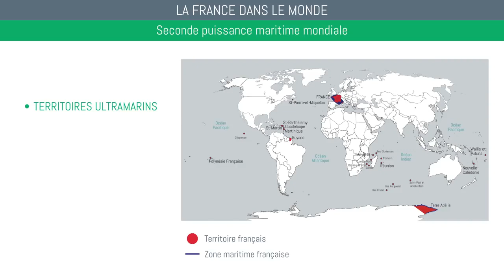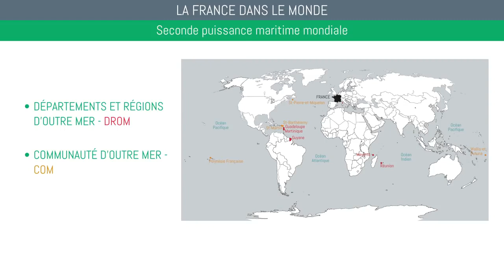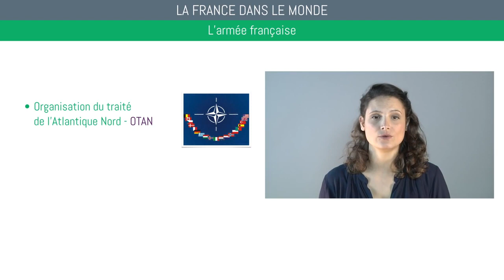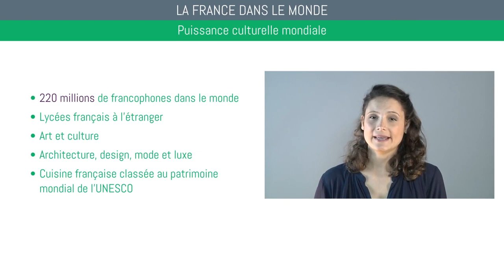GEOGRAPHIE BREVET 11 La France dans le monde